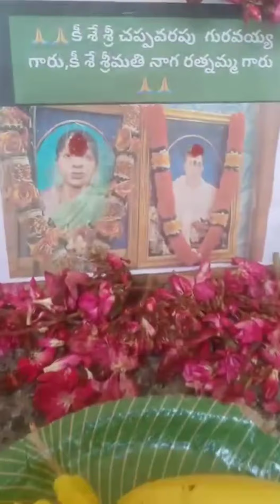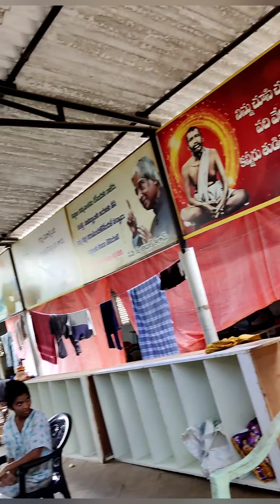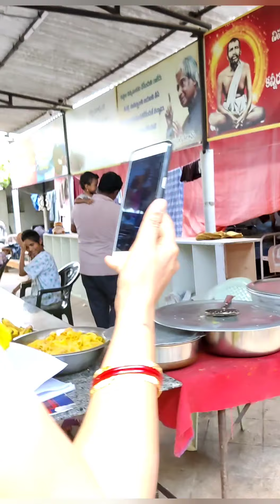ANNADANAM VIDEO OF LATE SRI GURUVAYYA GARU AND SMT NAGA RATHNAYYA GARU